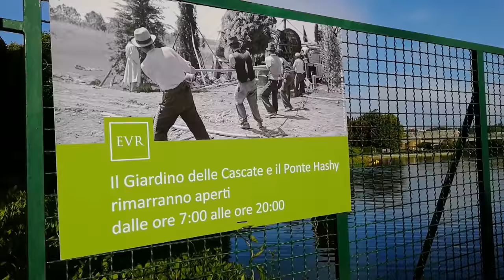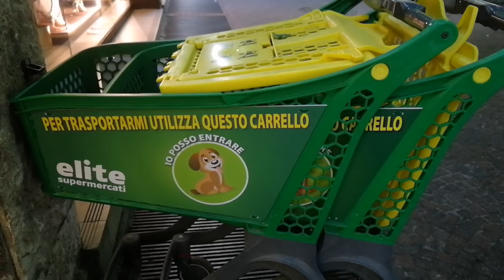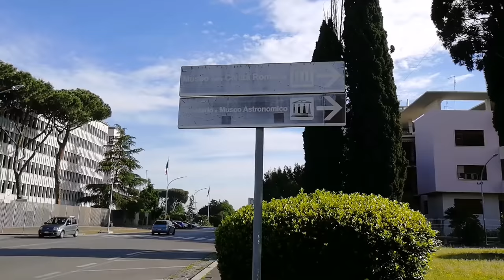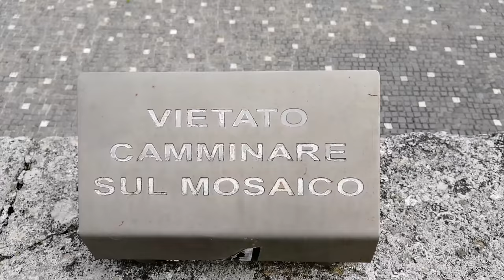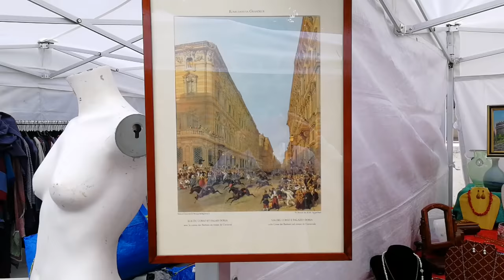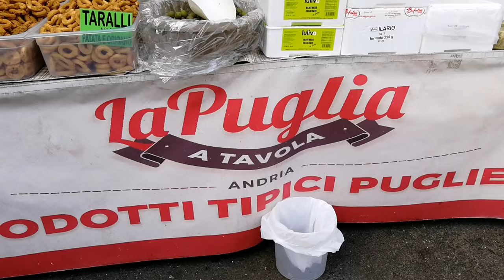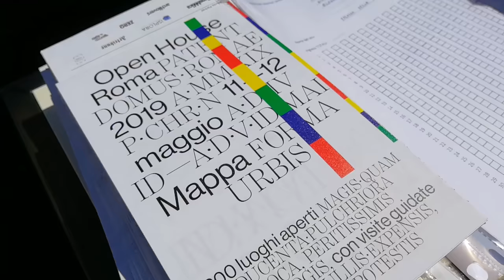🔴Нетуристические места Рима, до которых не доходят туристы.Район EUR .Open House в Риме.Весна в Риме